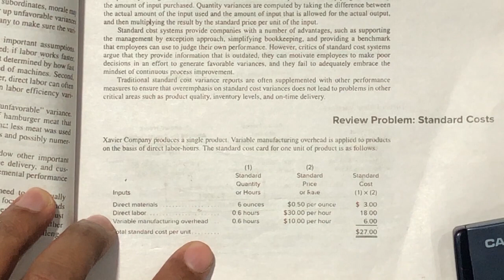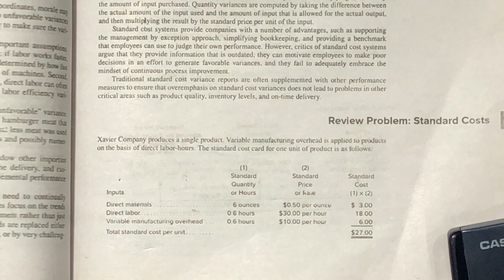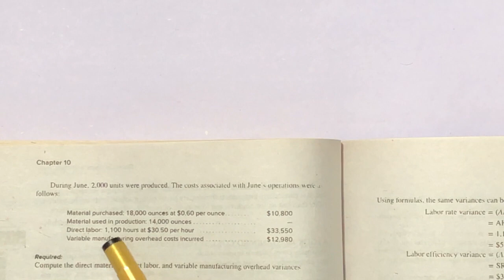Lecture # 02 || Review Problem || Ch # 10 Stander Costs & Variances || Managerial Accounting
This video is based on the concept of Stander Cost and variances (Chapter #10) from the Book of "Managerial Accounting" by Ray H. Garrison-Eric Noreen-Peter Brewer 16th edition.
All every organization either manufacturing or servicing has developed the stander costing procedures for charging cost to the process and after that by performing controlling aspect did variance analysis.
Variance analysis divide them into three set such as material, labour and FoH each set is divided into two subset.
Material is divided into price & quantity variance, labour is divided into rate & efficiency variance and FOH variance is divided into rate and efficiency variance.